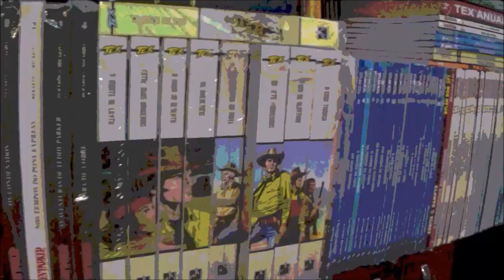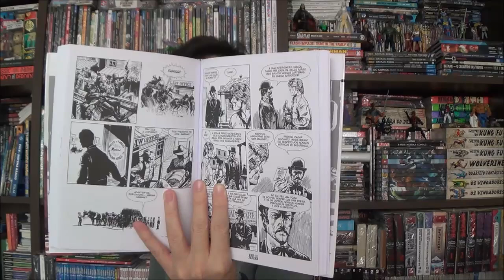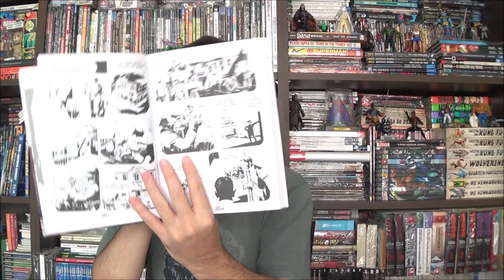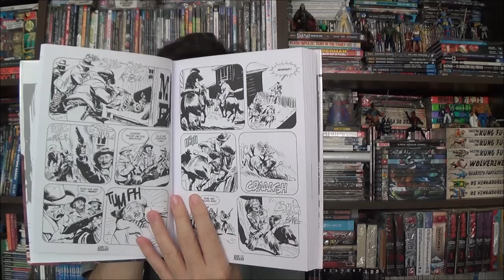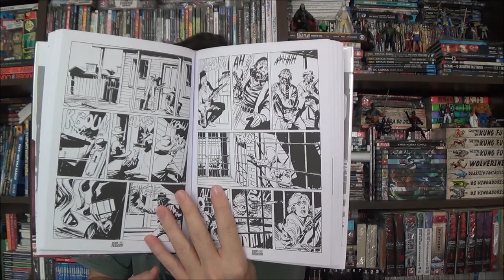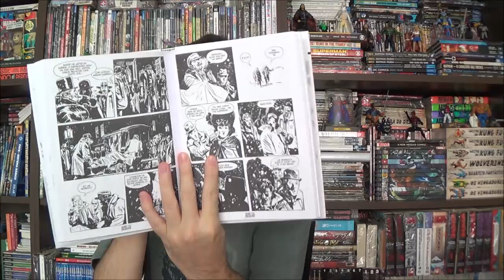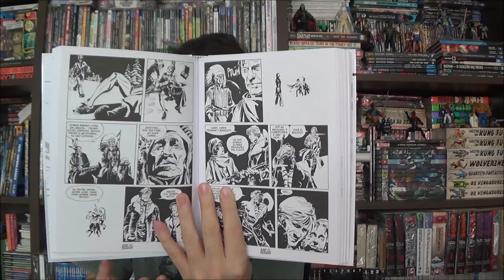Chapéu do Presto - Ken Parker: Crônicas e Poesias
Bem-vindos a mais um Chapéu do Presto, no episódio de hoje apresento os volumes 18 e 19 de Ken Parker que trazem Crônicas e Poesias em quadrinhos.